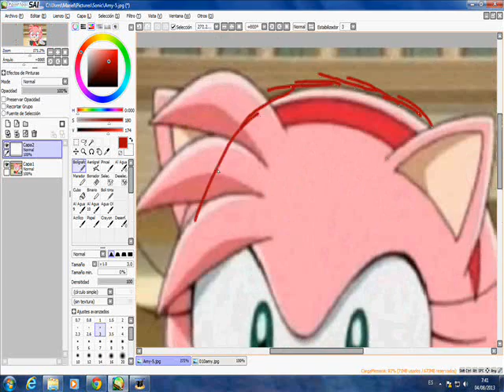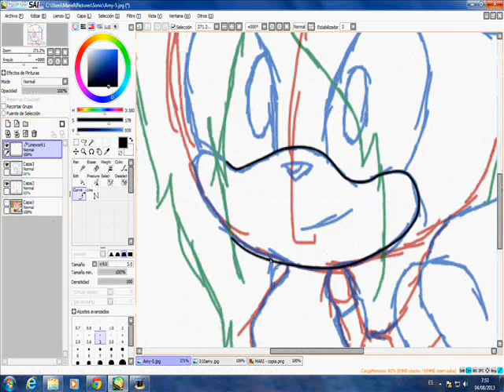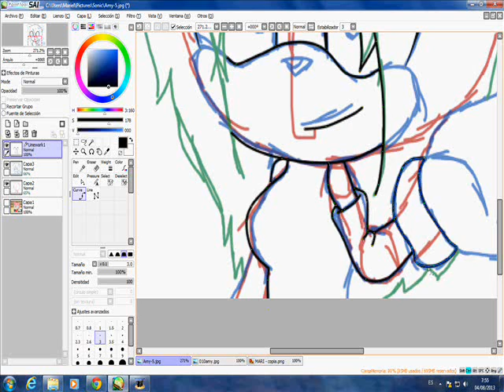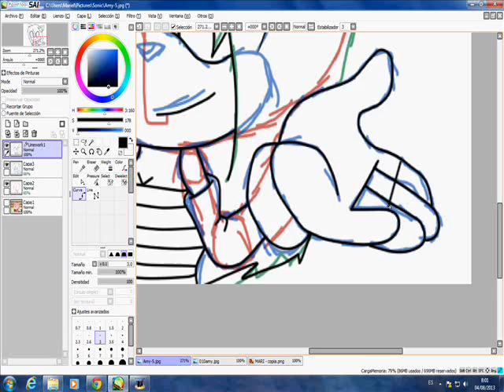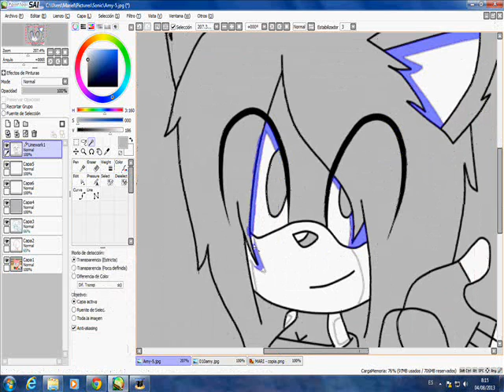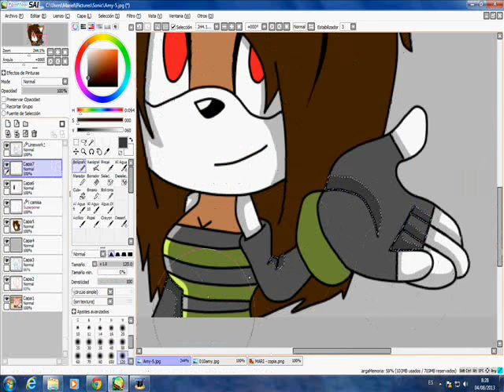RECOLOR MARI NEW LOOK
nuevo look ;p
disfrutenlo